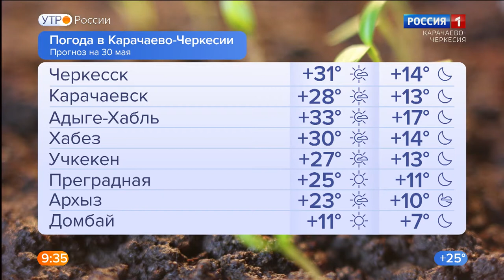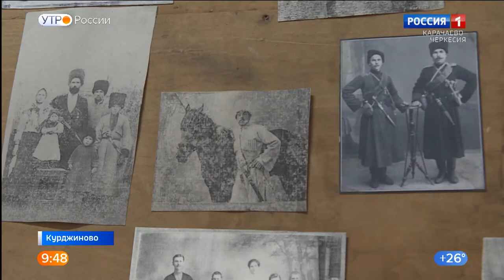Утро субботы. Карачаево-Черкесия 30.05.2022